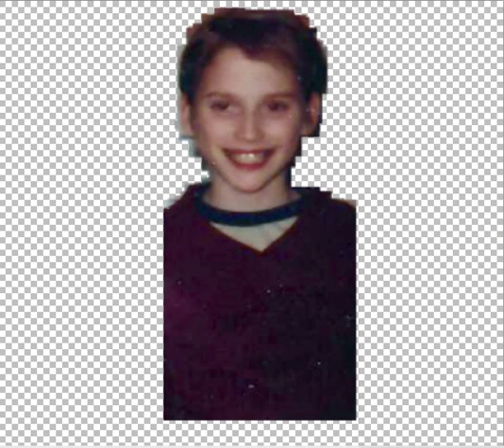Animating with Paint .NET, a screen recorder, and 2019 random royalty-free music playing test.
Animating with Paint .NET, a screen recorder, and 2019 random royalty-free music playing test.  I was actually testing out a different way to 'nibble' crop accurately with make-rectangle-then-delete but then started playing with zoom and pan on layers, so why not? 15m of play.